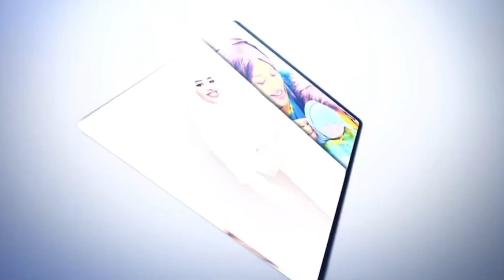SHARAXAADA AAN DALBADAY IYO SIDAA UGU SHARAXAY QOLKEYGA